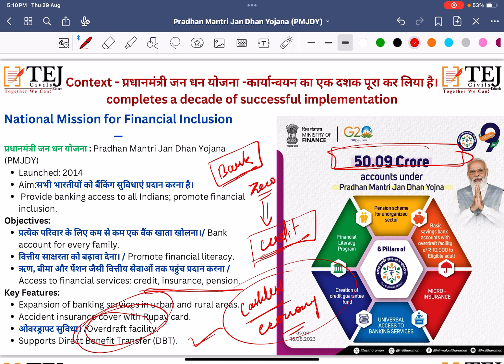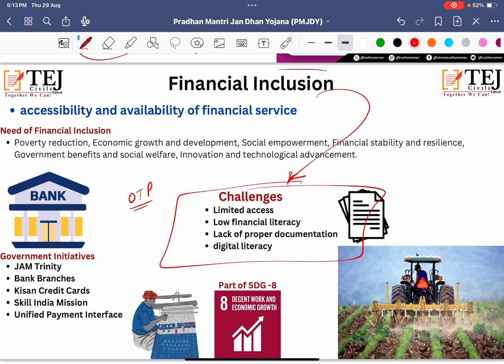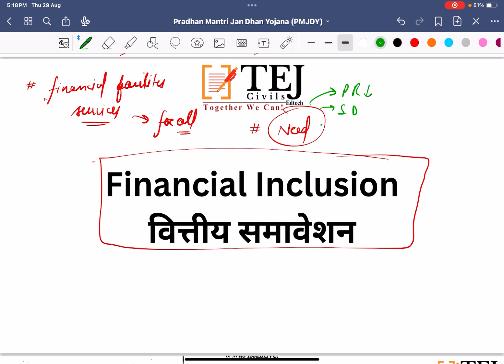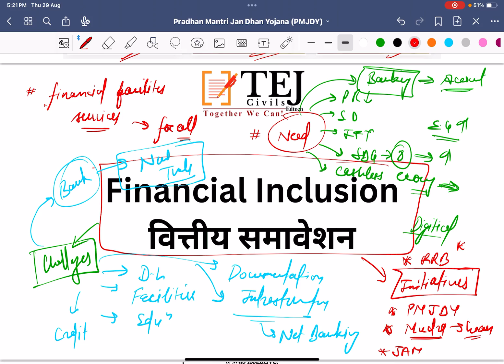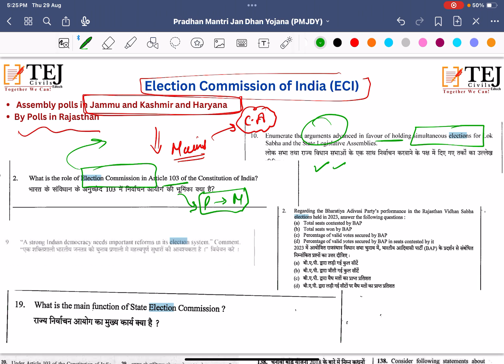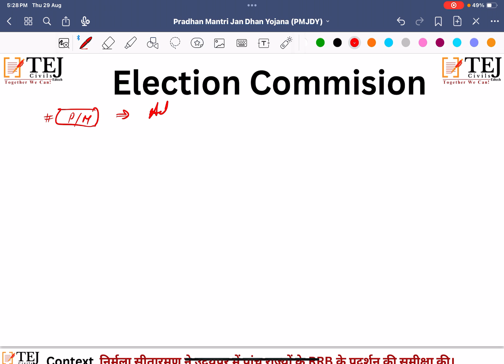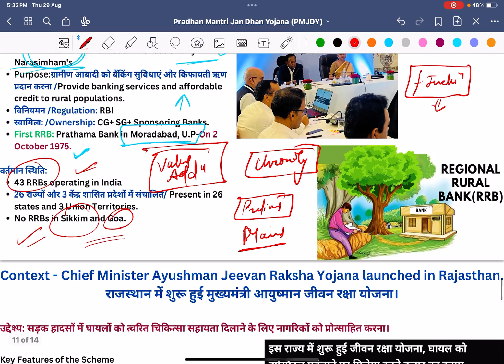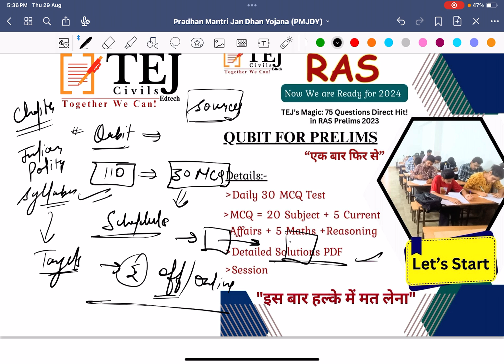Important Schemes in News I Ras 2024 New Vacancy I August Current Affairs 2024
Get ready for the latest insights on key schemes and current affairs crucial for the RAS 2024 Exam! In this video, we discuss the most important schemes and updates that are vital for your preparation, along with details about the new RAS vacancy.

Topics include:

Jan Dhan Yojana: Understand the impact of this financial inclusion initiative.
Mudra Scheme: Key features and benefits for small and micro enterprises.
Financial Inclusion: The significance of inclusive growth and government initiatives.
Election Commission of India: Recent updates and their implications for upcoming elections.
Make sure to watch the video to stay updated on these critical topics and boost your preparation for the RAS exam!